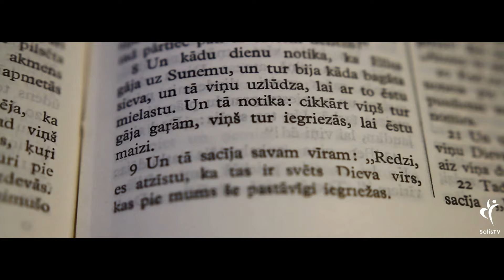IEDVESMA. #121 - Dienasgrāmata par Ivanu! | Iedvesmu sērija "Runāt līdzībās"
Aicinām atbalstīt SolisTV video studijas darbību ar ziedojumu:
Solis TV
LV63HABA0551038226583